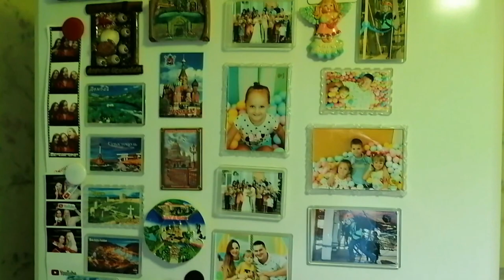День рождения Насти и новоселье/ Влог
Празднуем день рождения Насти и новоселье, влог.